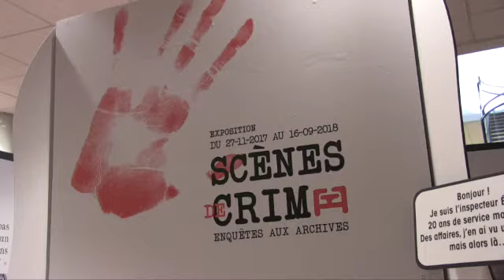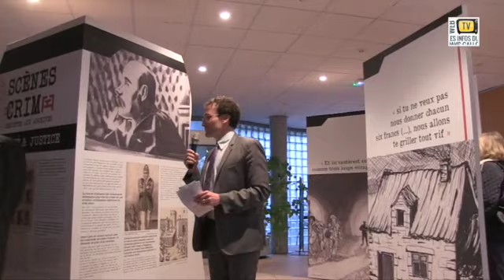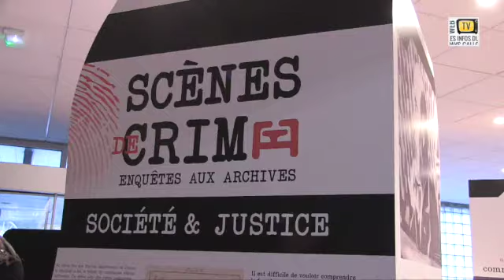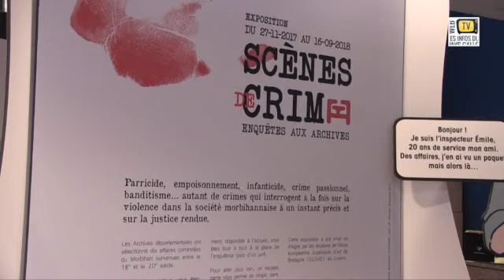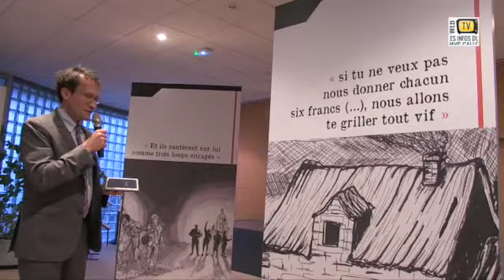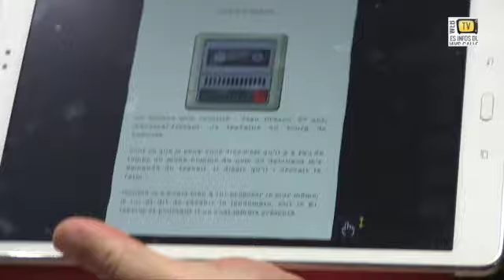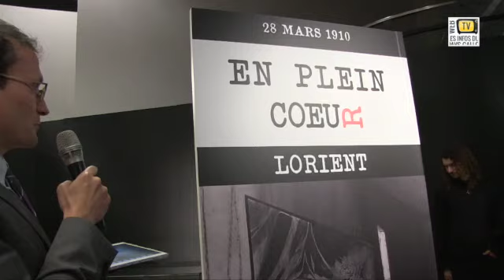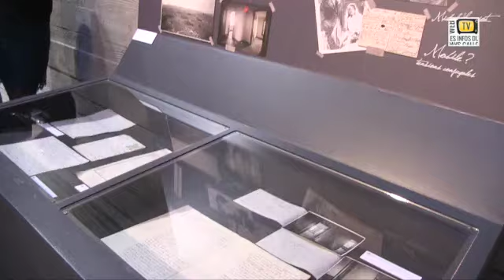Vannes. Escape game du crime aux Archives Départementales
Scènes de crime, c'est l'expostion étonnante qui s'ouvre aux Archives Départementales du Morbihan. Le visiteur est immergé au cœur de dix enquêtes criminelles du Morbihan survenues entre le 18e et le 20e siècle. Il se tiendra tour à tour à la place de l’enquêteur, d’un juge et, peut-être, l’espace d’un instant, à la place de l’accusé(e), grâce à un escape game.